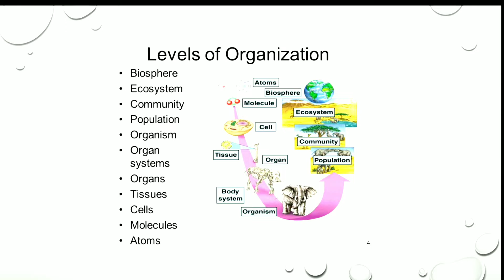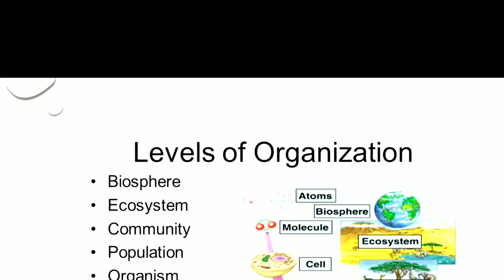जीव विज्ञान (परिचय) Biology (introduction)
जाने क्या है जीव विज्ञान का आधार, सर्वप्रथम किसने जीव विज्ञान शब्द का प्रयोग किया, क्या है सही अर्थ जीव विज्ञान का, जीव विज्ञान का आधार, कौन है जीव विज्ञान के जनक?
, किस प्रकार जीवन का ढांचा तैयार होता है,